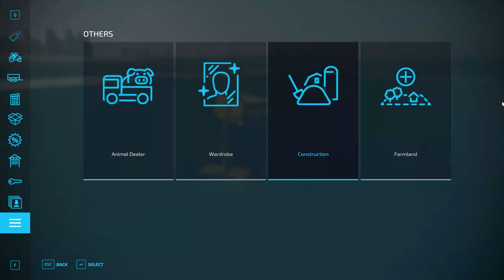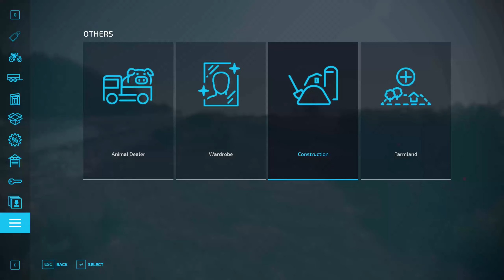farming Simulator 22 Square Island Map Timelapse Ep #9 Mega Farm fs22 gameplay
Welcome to  Square Island Map Timelapse
This is a complete rebuild of the map
Mega Farm Gameplay